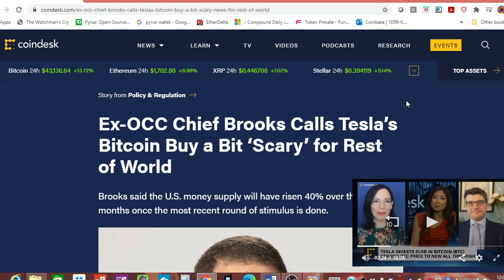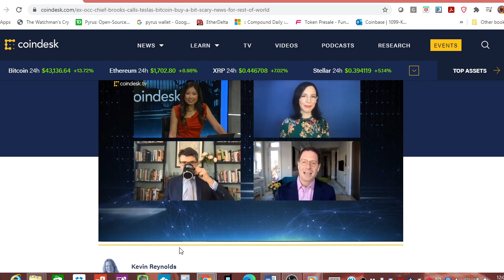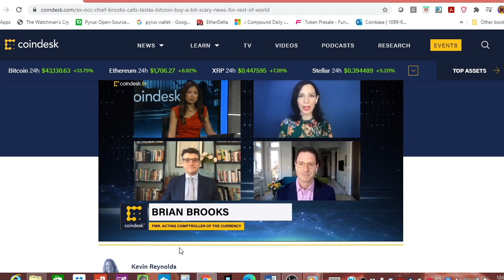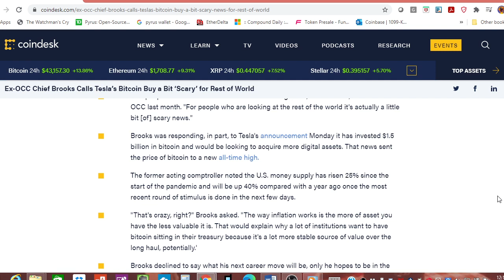OCC's Chief says Tesla Bitcoin purchase is scary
Highlights:
The debasing of global currencies is why companies like Tesla (TSLA) and MicroStrategy (MSTR) are investing in bitcoin and that should be troubling for the rest of the world, former acting U.S. Comptroller of the Currency Brian Brooks said Monday on CoinDesk TV.

"For people who are invested in bitcoin it's exciting news," said Brooks, who left the OCC last month. "For people who are looking at the rest of the world it's actually a little bit [of] scary news."
Brooks was responding, in part, to Tesla's announcement Monday it has invested $1.5 billion in bitcoin and would be looking to acquire more digital assets. That news sent the price of bitcoin to a new all-time high.
The former acting comptroller noted the U.S. money supply has risen 25% since the start of the pandemic and will be up 40% compared with a year ago once the most recent round of stimulus is done in the next few days.
"That's crazy, right?" Brooks asked. "The way inflation works is the more of asset you have the less valuable it is. That would explain why a lot of institutions want to have bitcoin sitting in their treasury because it's a lot more stable source of value over the long haul, potentially.'
Brooks declined to say what his next career move will be, only he hopes to be in the space for a long time to come.